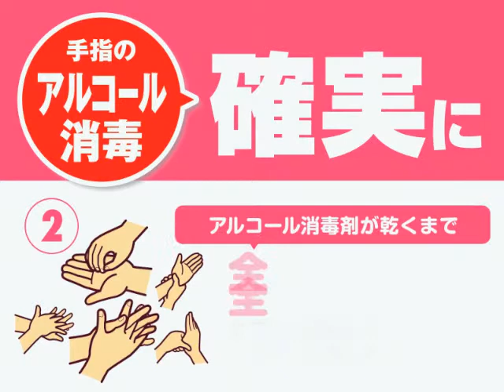IS-9000-PHJ-モニター付用再生画像 感染予防対策2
食中毒・感染症対策に、手指消毒の方法を啓発します